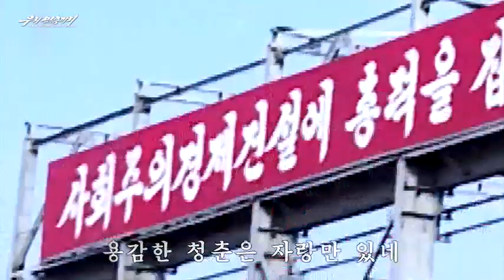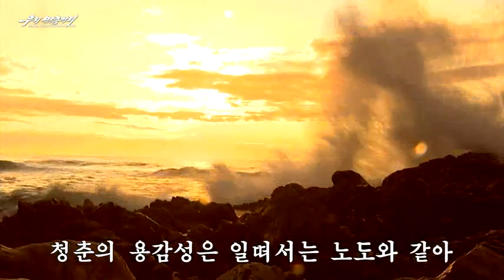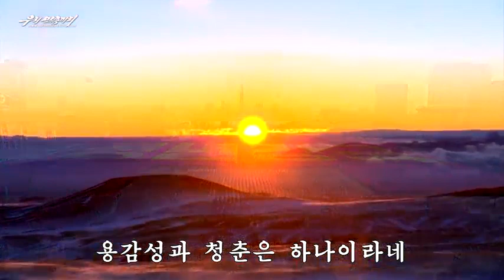청춘과 용감성 - Youth and Courage - English subtitles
Nice pictures of the Korean young adults in the background. Video and audio taken from uriminzokkiri.com . I had to guess a few words in the translation, the meaning should be preserved, but please correct me if you notice a mistake.